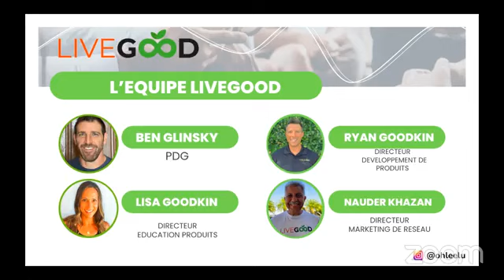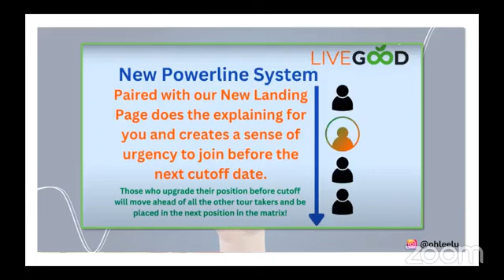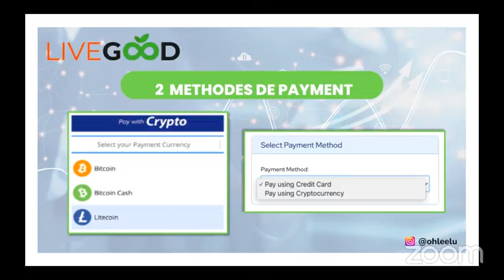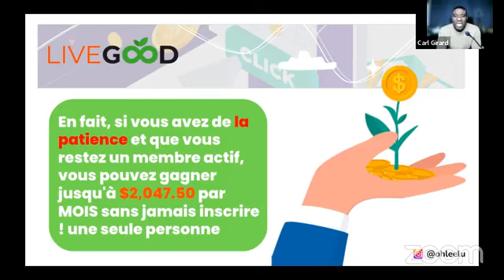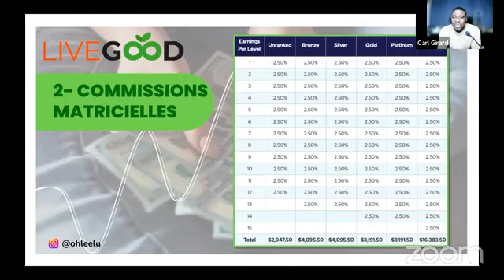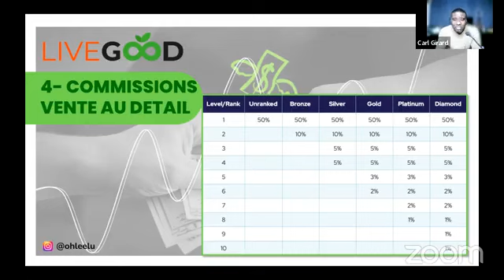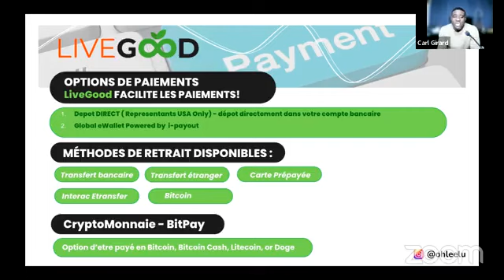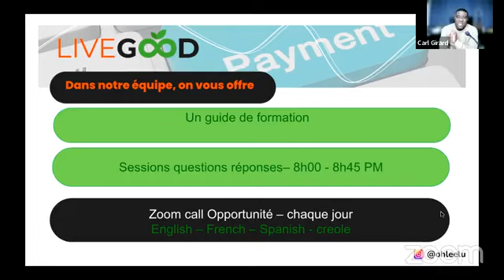Grand RDV du samedi soir